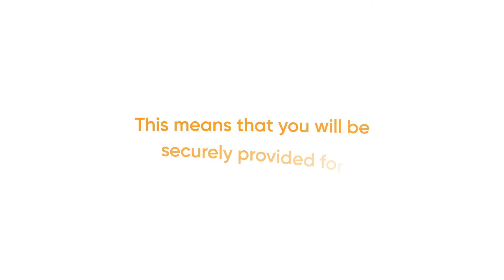Adventures of Titi - Episode 9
What would you like for your birthday? In this episode, we see Titi gift her cousin life.